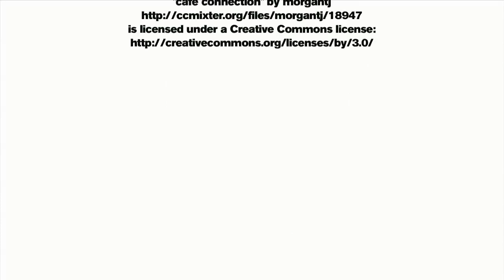YACHT-Werkstatt: Tipps zum erfolgreichen Polieren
Pünktlich zum Saisonstart gibt der Film wertvolle Hilfestellung, wie man richtig poliert. Denn erst nach einer erfolgreichen Politur ist die Yacht für die Saison geschützt. Waschen, polieren, schleifen, versiegeln...Schritt für Schritt zu einem glänzenden Ergebnis.